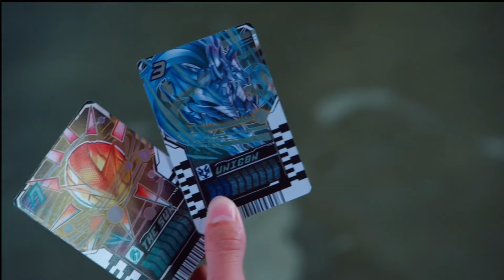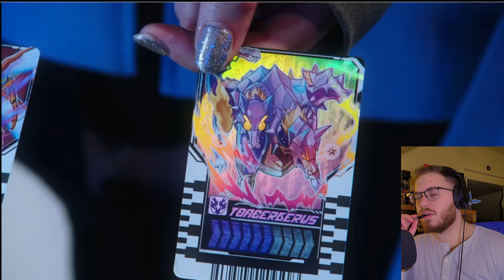Did I Miss Something with Kamen Rider Majade?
Recently, Kamen Rider Majade first henshin has happened in the Kamen Rider Gotchard series. She's the first female secondary rider, so I really wanted to talk about it this week.

This is my channel where I review Tokusatsu, including Super Sentai, Kamen Rider, Ultraman, and Power Rangers.

仮面ライダーガッチャー